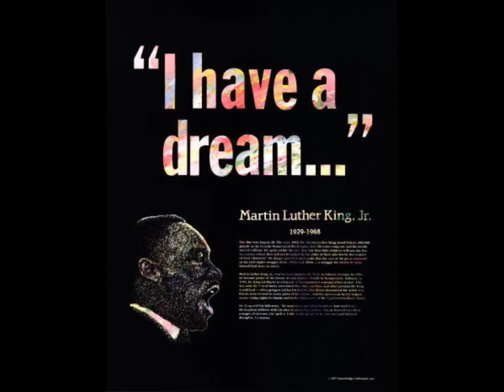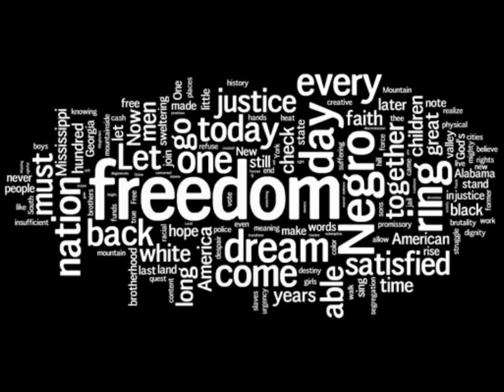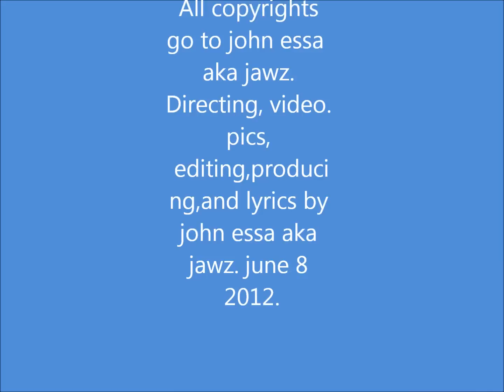Jawz Spirits and Souls ©